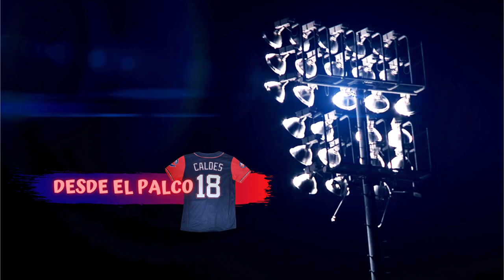DESDE EL PALCO 18: Información actualizada del béisbol en la provincia de Camagüey (26.04.2021)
Un análisis a cabalidad de las situaciones que afrontó el pitcheo agramontino durante la 60 Serie.
Las altas y bajas para la venidera temporada.
Parte médico de Dariel Góngora.
Un vistazo al cuerpo de dirección encabezado por Miguel Borroto.
Esto y mucho más en la sección DESDE EL PALCO 18.

⚾  APROVECHA LA OPORTUNIDAD A HAZTE MIEMBRO DE LA COMARCA DE LOS TOROS ⚾
Únete a este canal para acceder a sus beneficios: